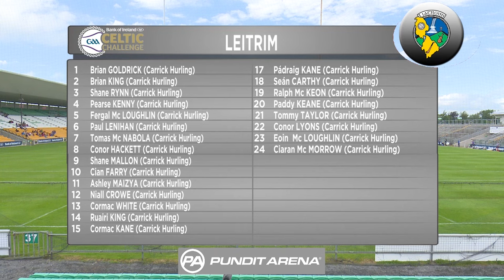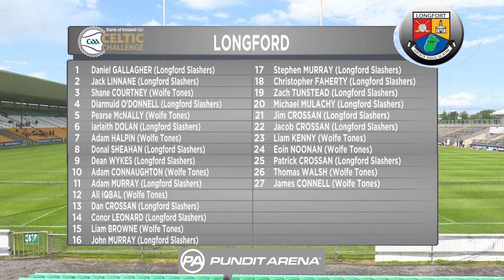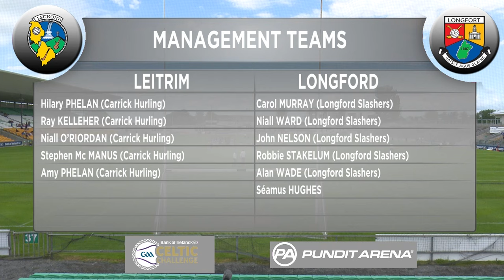Leitrim v Longford Bank of Ireland Celtic Challenge CORN TOM HOGAN FINAL